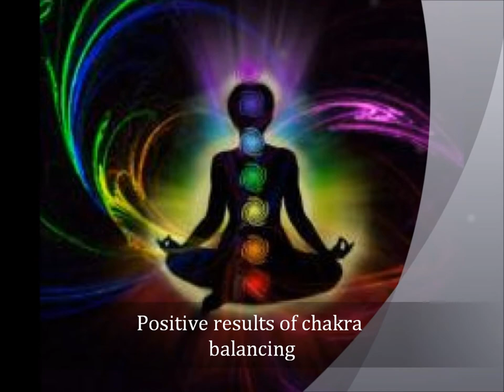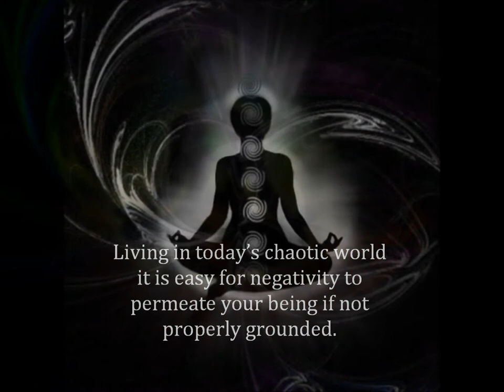Chakra Balancing Chakra Cleansing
What can Chakra Balancing/cleansing do for you?

1. Chakra clearing helps transform harmful emotional energy like anger, grief, and guilt into positive energy.

2. Healthy chakra's can enhance your general emotional and physical well-being and can be achieved by energy that is in a constant smooth flow, refreshed and vitalized.
3. Imagine the chakra's as a kind of "filtration system" that purifies energy from the dense, physical plane that's associated with our primal instincts and animal nature, into the highly refined spiritual plane that connects with the source of life itself. Working with the chakra's can open the way to healing, psychological development and spiritual growth.
4. Feet and hand chakra's will be done with my balancing as well.

￼ Positive results of chakra balancing

· Increase health and harmony in your body
· Identify and eliminate blocks and move towards better health
· Break the patterns of sadness and depression
· Find peaceful solutions to everyday problems
· Create positive vibrations around you instantly
· Work through the pain of rejection, abandonment and anger
· Feel safe, secure and confident in your body
· Balance your mental, emotional and spiritual states
· Attract more prosperity and abundance
· Discover new life directions
· Celebrate being 'Here and Now'
Each chakra is related to a different body part or organ when they aren't balanced this leads to disease and other illnesses that you don't think of.

After you place your order I will send  you a questionnaire to fill out so I know which of you chakra's need the most work. We will also schedule a time to do your balancing.

I also need a photo of you emailed as well.

 My chakra balancing sessions begins with an interview questionnaire. This interview starts the chakra assessment process. It allows the client to describe their current issues and/or concerns and the goal of their session.

The chakras are then assessed and balanced with the aid of pendulums,  crystals, essential oils.  This is done from a distance. Each session typically lasts one hour . With tune ups being a 1/2 hour.

 Each client is provided with information and resources on chakras as well as  self care practices to help keep their chakras balanced.  The  regular use of these self care techniques support maintenance of balanced and centered energy.